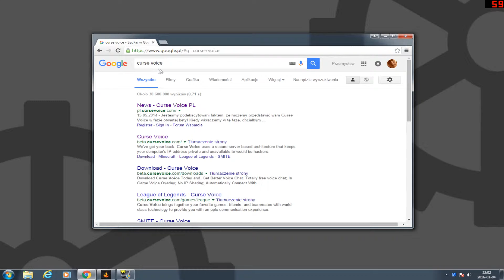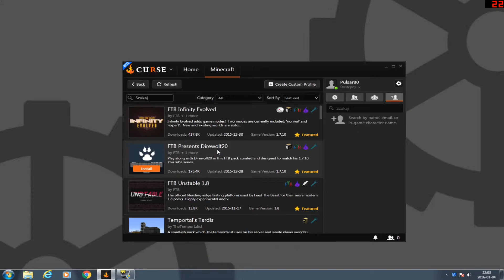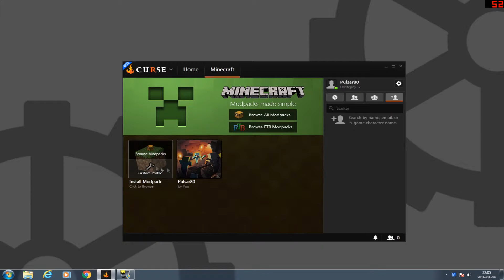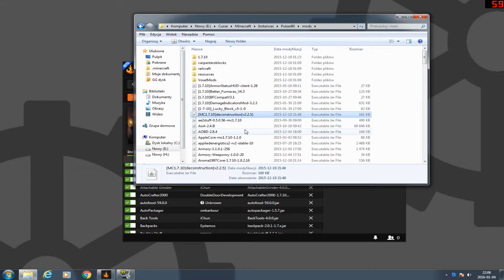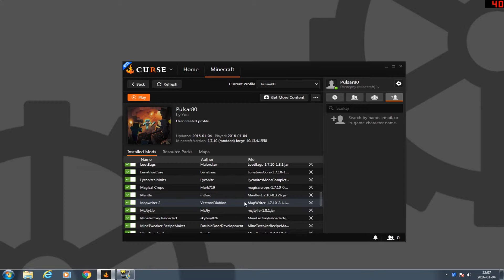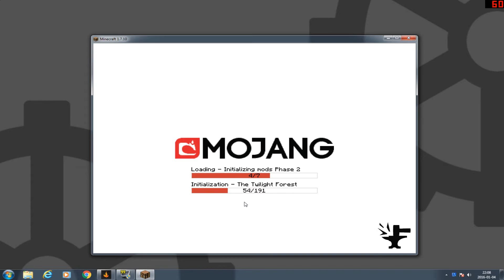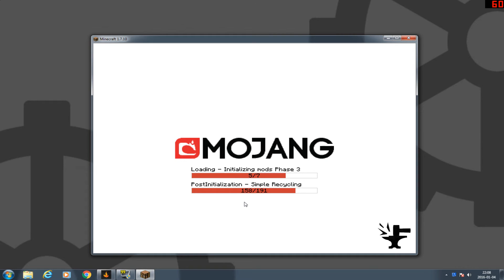curse voice - minecraft launcher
Film przedstawia innowacyjny sposób na tworzenie i granie w mod-packi.